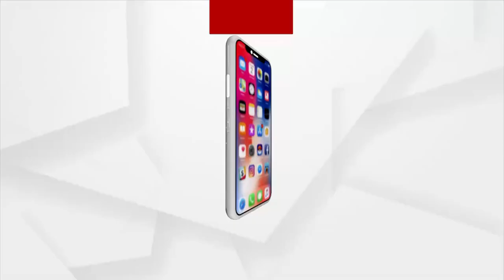Aryan Khan gets Clean Chit in Drug Case from NCB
Shah Rukh Khan's son, Aryan Khan gets clean chit in drug case from NCB.